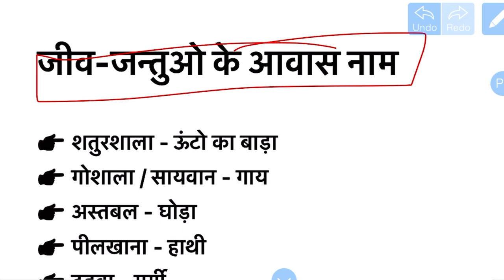जीव जंतुओं के आवास का नाम । पशुओं के घर का नाम । पशु परिचर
जीव जंतुओं के आवास का नाम । पशु परिचर